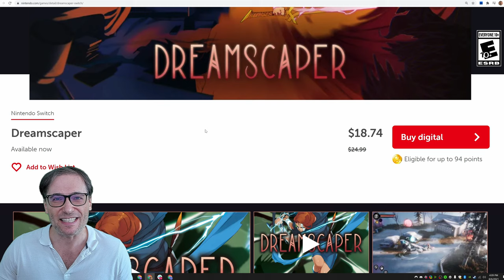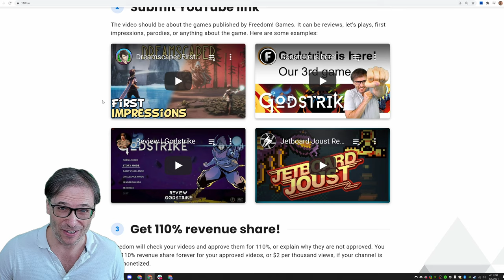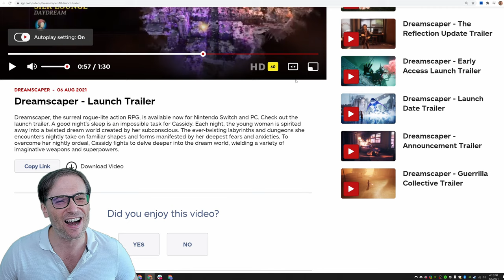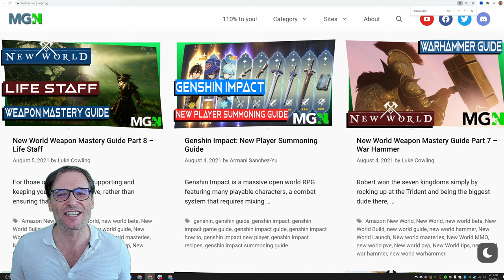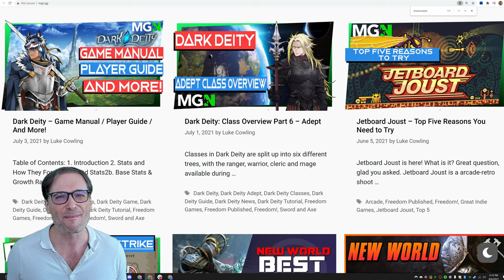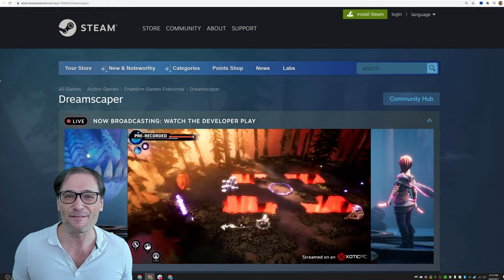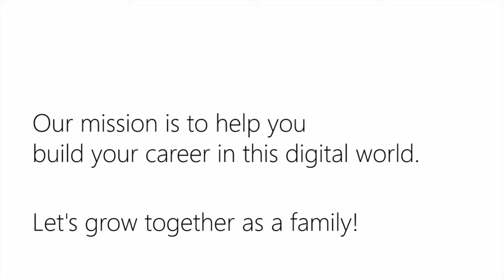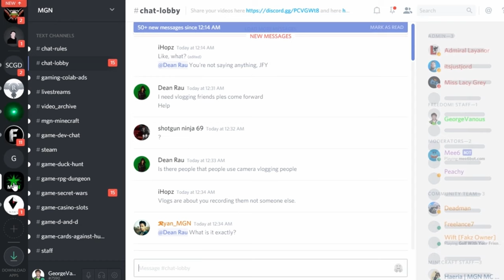Dreamscaper 1.0 full launch | PC and Nintendo Switch | 4K 60fps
Dreamscaper, the much anticipated Rogue-like published by Freedom Games, launched today!

By night, delve deep into your subconscious and discover powerful artifacts to conquer your nightmares. By day, explore the city of Redhaven and build relationships to unlock the power of your dreams. DREAM. DIE. WAKE. REPEAT.

▼ 4K Recording Hardware

George recorded and edited this video at 4K!

Record at: 4K (3840 x 2160) 60fps
Record with: OBS, Nvidia Broadcast, Nvidia ShadowPlay
Record to: Crucial P2 1TB 3D NAND NVMe PCIe M.2 SSD
Webcam: Logitech Brio
Monitor: 4K 144Hz, Asus XG27UQ ROG Strix 27” HDR, IPS, 1ms
Graphics card: EVGA GeForce RTX 3080 Ti XC3, 12GB GDDR6X, 10,240 CUDA cores, 384 bit, 12G-P5-3955-KR
Edit with: DaVinci Resolve 17 (free)

▼ Do You 4K?

If not, it is likely because you cannot afford the cost of the hardware necessary for 4K, a 4K monitor and a high-end graphics card like the Nvidia RTX 3080 Ti.

But YouTube is already 4K-enabled. It has a special 4K filter that shows only videos recorded in 4K. Your videos will get more views as people start buying 4K monitors and using this filter, as George shows at the beginning of this video.

See the first-ever 4K video by Freedom!

▼ 20 Games Published by Freedom Games

Get 110% revenue share for any videos you make about the games we publish!

110.tm is our shiny new 110% revenue share dashboard for all YouTubers, not just Freedom! partners. Yes, you get 110% if you are with another MCN or with YouTube directly.

▼ Chapters
0:00 - Dreamscaper 1.0 is out now
1:21 - 110% revenue share for you!
1:52 - What is Freedom Games?
3:03 - MGN covers Dreamscaper
5:56 - Final words by George
8:38 - Freedom! Mission Statement